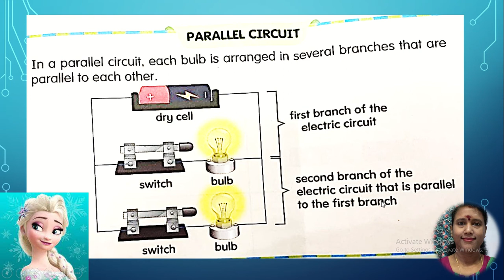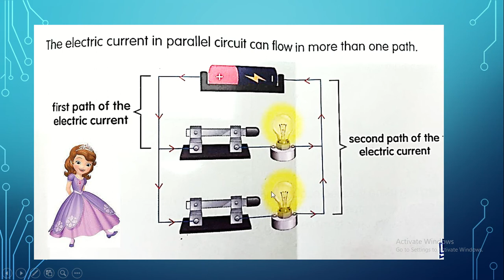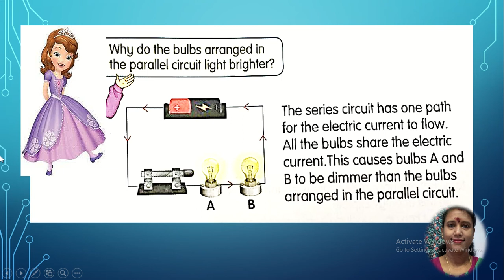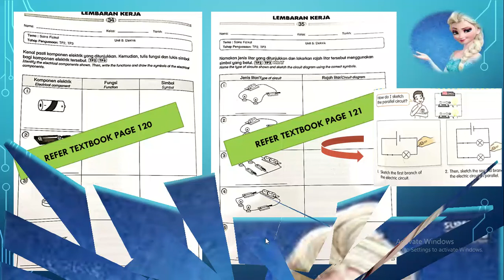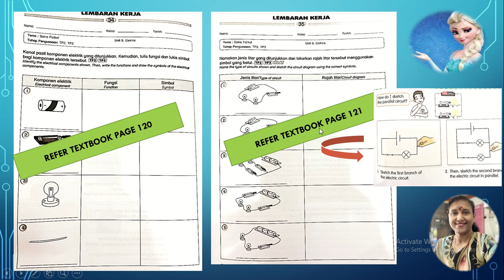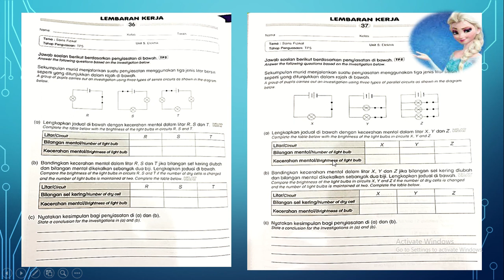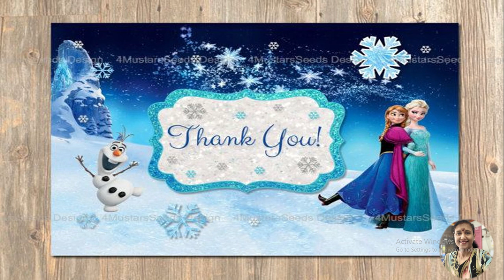SERIES AND PARALLEL CIRCUIT-SCIENCE YEAR 5-BY PN SRI DEVI A/P BALAKRISHNAN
PDPR SCIENCE YEAR 5
Tarikh : 16/6/2021
Hari : Rabu